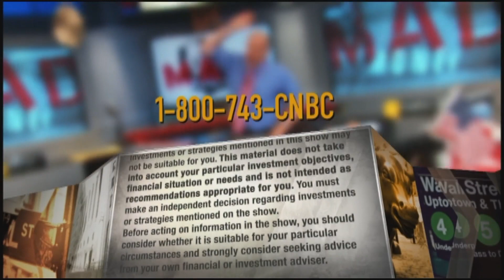Hain Celestial is applying its Earth's Best turnaround strategy to other brands: CEO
Hain Celestial CEO Mark Schiller joined CNBC's Jim Cramer on Wednesday's episode of "Mad Money" and explained its strategy to transform brands into growth mode.